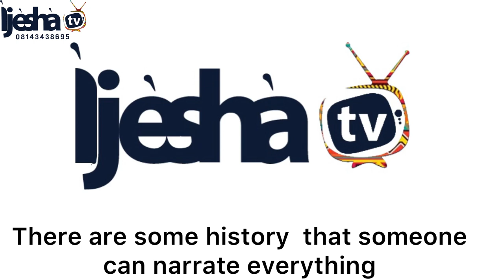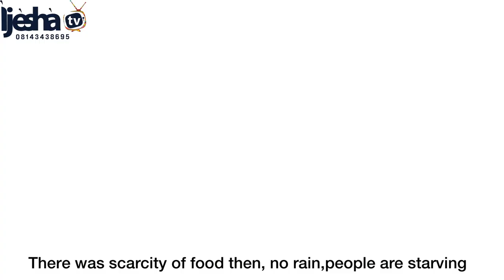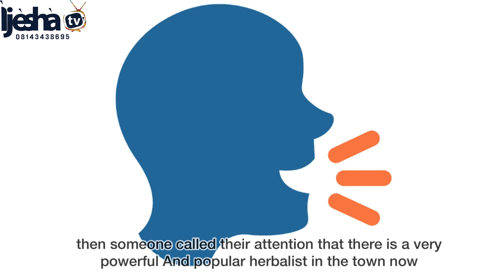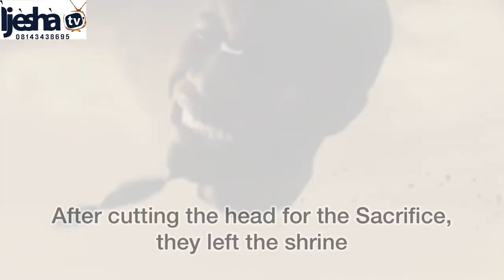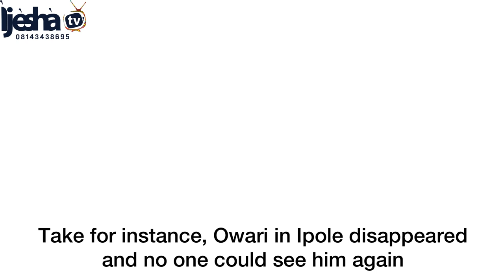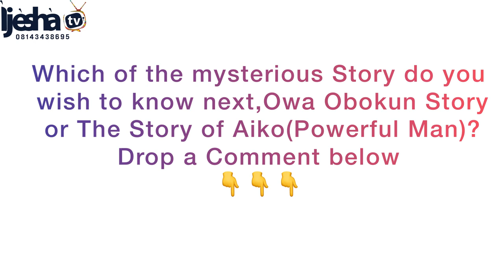Story of a powerful river in Ijesha Land Odo Oora (Oora river) Ilesha Osun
This is the mysterious story of the most powerful river in Ijesha Land. It flows across all the river channels in Ijesha land. Odo Oora is very powerful and dangerous. The river source is at Omi Asoro Ilesha after International Breweries PLC

Story Narrated by Chief Obembe, the Saloro Oke Awo Ijesha.
 THE RIVER FLOWS
OSUN OSOGBO

FOLLOW  ijeshatv

Sound: generic
images courtesy : stock image

GEARS USED

TRIPOD BUY
CAMERA BUY
LIGHTS BUY
AFTER EFFECT BUY
BOOM MIKE BUY